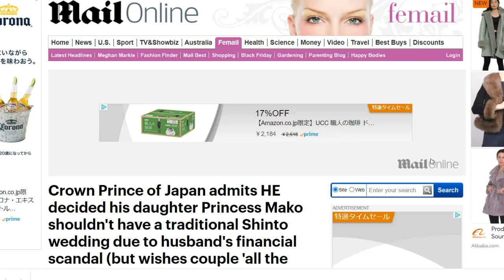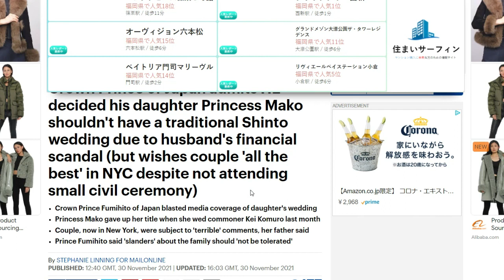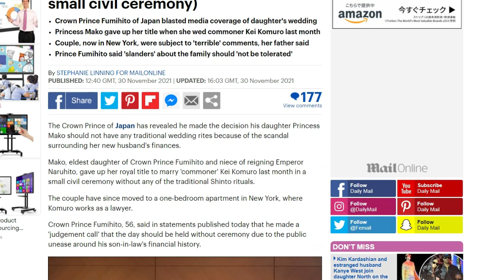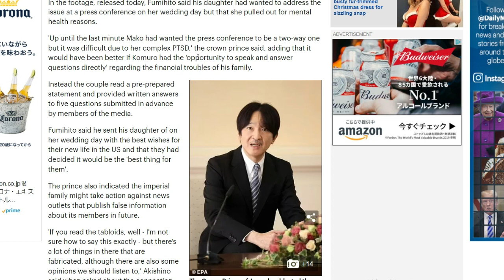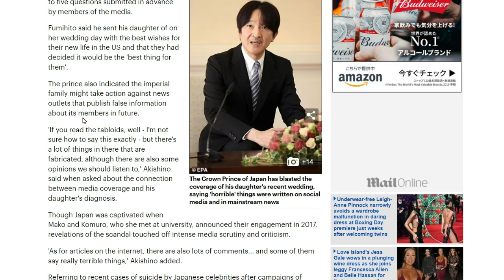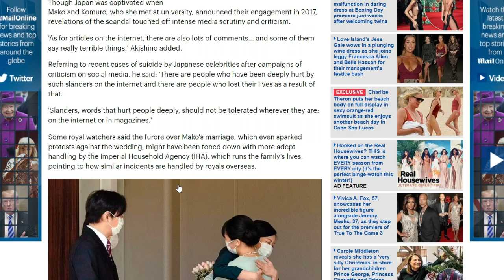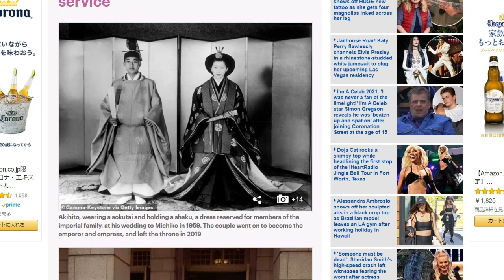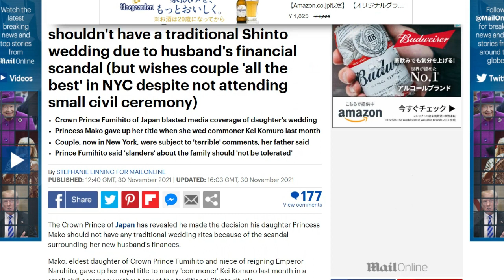今後は宮内庁と一緒に国民の言論統制しま～す♪秋篠宮皇嗣殿下56歳誕生日会見☆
●記事引用元ニュースサイト

株式会社イーコレのYouTubeチャンネルです
お勧め商品紹介やネットショップ運営、海外ビジネスの情報などを発信しています

秋篠宮皇嗣殿下の56歳誕生日会見について、イギリスDaily Mailの記事を日本語にしてみました。

※あくまでも記事に忠実に日本語にしておりますので、記事の内容に間違いがあった場合も
　そのまま翻訳しています。
　また記事を読みながら翻訳している都合上、敬称が抜けていたり、爵位等が間違っている場合もありますのでご容赦ください。

輸入食品とペット用品をネット通販しています。株式会社イーコレです。